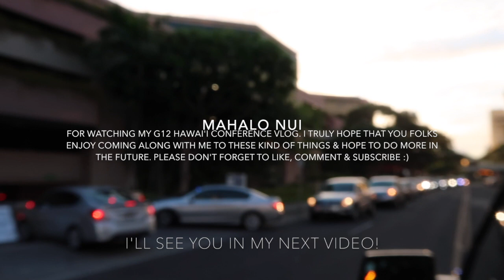G12 HAWAI'I CONFERENCE VLOG | Lelehua Koa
ALOOOOOOOOOOHA🌺

Hey ʻOhana! I’m back with a new video. I’ve been traveling at least for a week every month thus far & have been wanting to share insights of my trips with you all for the longest time... WELL. That time has finally come. I’m taking you with me to my church, Word of Life Hawai’i’s, G12 Hawaiʻi Conference 2019, BACK TO THE START!

This conference was really where God set a new fire in my soul. A fresh fire. It was as if God changed the color, the magnitude, the size, the heat of my heart all at the same time. I believe that God is taking us back to our original design, how He created us, in HIS image. This is really ALL for fun & is by no means to make anyone feel uncomfortable! I love you & most importantly, Jesus loves you!

P.S: I’M TRYING TO GET ON A SCHEDULE TO POST A VLOG EVERY FRIDAY!!!

• Songs Played here & not owned by me:
Middle Song - “Let It Be Known”

I’ll see you in my next video, Shalom & A hui hou!